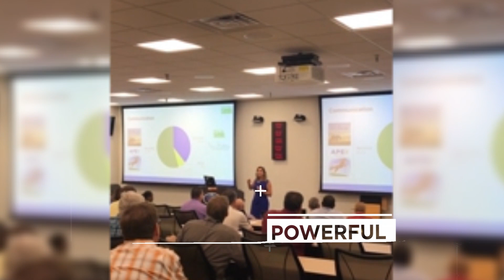Voice of Your Soul + Voice Mastery Reel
Voice of Your Soul and Voice Mastery are about taking your communication to the next level.

These programs are LIVE, interactive events that tap into the core of who you are and help you to be the best version of yourself possible.

They use unique strategies to combine Energy Management and the Voice, and are fun, interactive ways to explore the core of who you are as a leader.

Here are just a few of the things you’ll learn:

-  How to maximize your communication efforts by making small, powerful adjustments in your delivery.
-  How to be more effective in voicing your purpose, passion, and message to your audience (whether that is your direct reports, your department as a whole, or the entire organization).
-  How to say what you mean and make people take notice.
-  Who you are makes a difference.